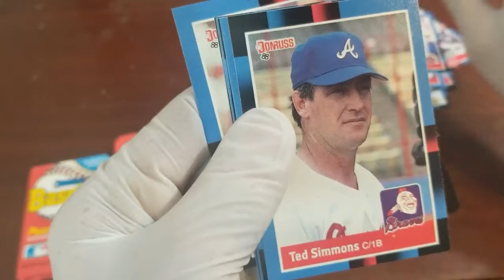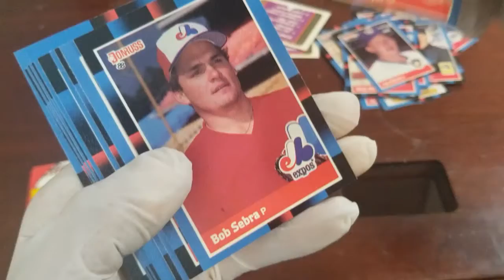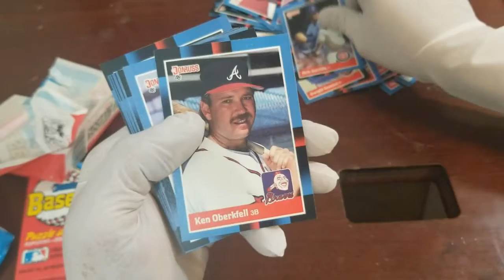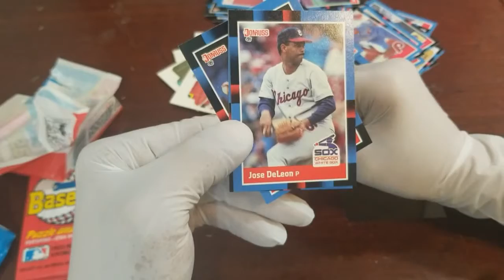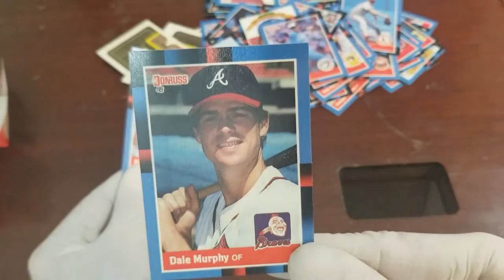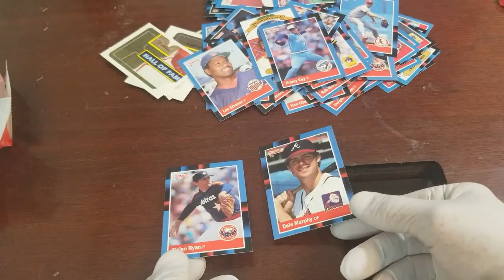Wax Pack break 1988 donruss baseball cards